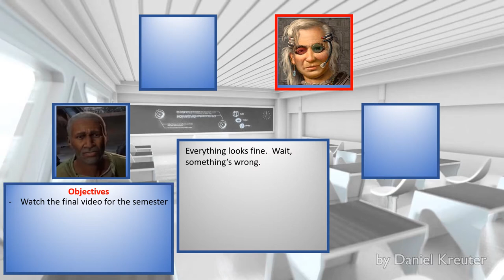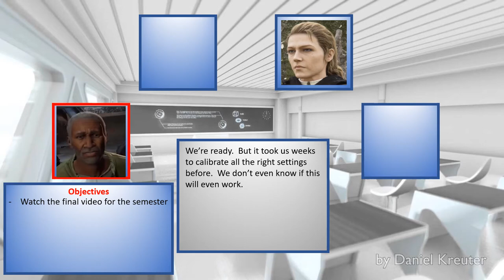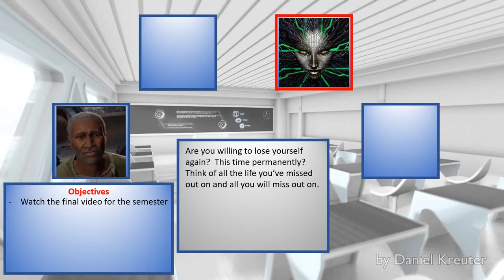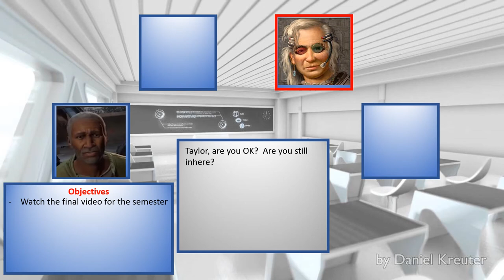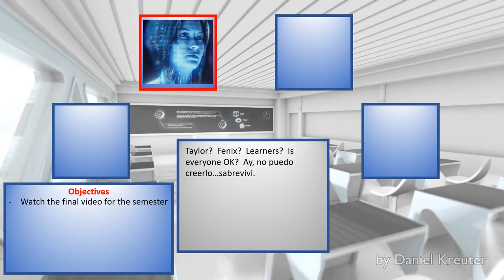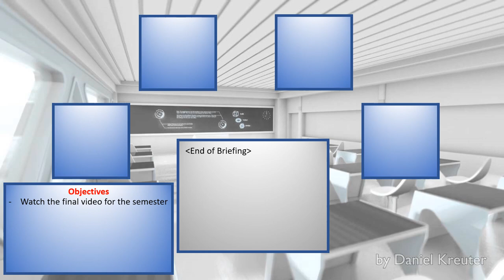(Season 1) Briefing - Day 15 (Classroom)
Season 1:
- Taylor Prologue
- Briefings (1-15)
- Taylor Epilogue

Season 2:
- SHODOS Prologue
- Briefings (1-13)
- SHODOS Epilogue

Characters:
Gloria Nakamura - (Grace Nakamura, Gabirl Knight | Tifa Lockhart, Final Fantasy VII Remake)

Music used in this particular video:
(Star Wars Knights of the Old Republic, Darth Malak Theme)
(Neverwinter Nights 2, Neverwinter City Theme)
(Halo 3, Finish the Fight)